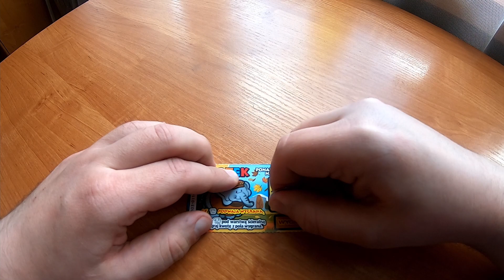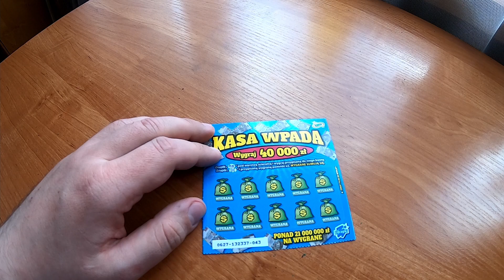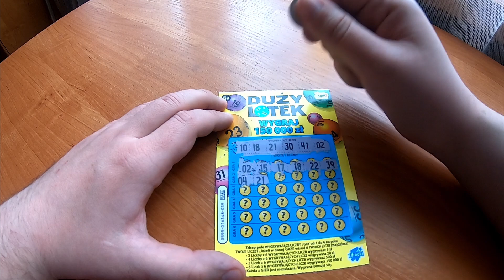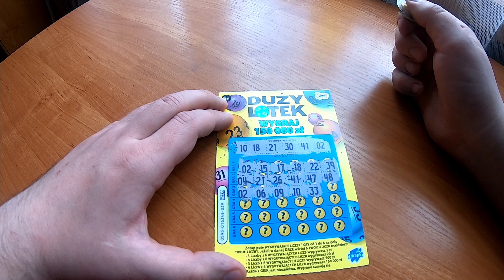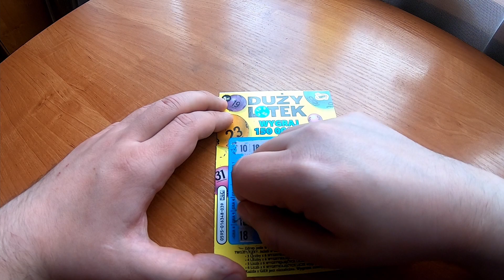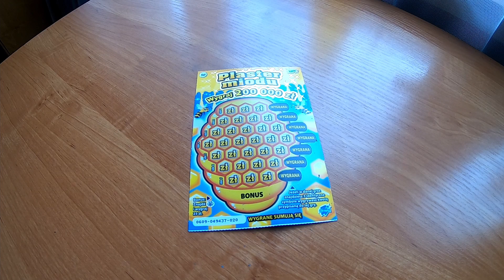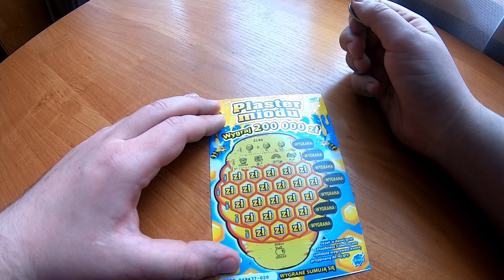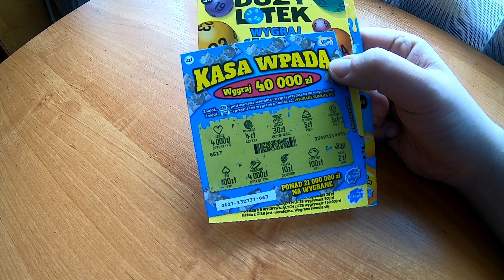#63 Niedziela z mixem za 20 zł😎 Wynik na plus 🍹🍹 Kolejny konkurs przy 300 subach 🎇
Witam wszystkich. Na horyzoncie kolejny konkurs na 300 subskrypcji ☺️☺️

Zapraszam serdecznie kto ma ochotę do subskrypcji  niech kanał zacznie działać prężniej  😇 😇 Zaleca się też uruchomienie dzwoneczka🔔🔔  by nie przegapić żadnego świeżego odcinka który wjedzie na kanał✔️✔️✔ Subskrybuj ✔ Udostępnij ✔ Skomentuj ✔ Zostaw lajka 😍😍